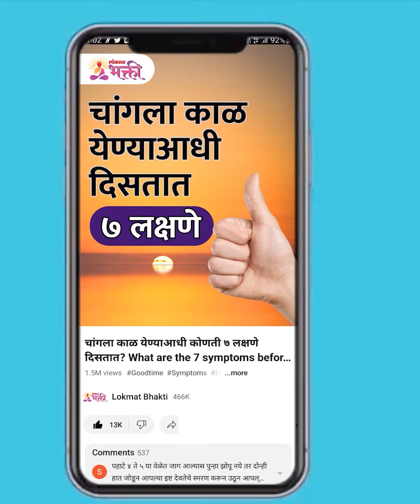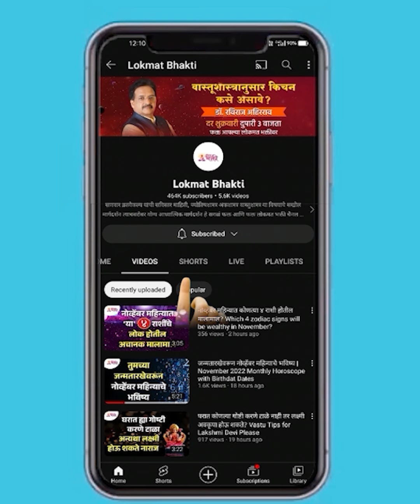8-9 December | Utpatti Ekadashi | Bhagvat Ekadashi | Vrat,Puja,Thithi,Upay,Shubh Muhurt,Katha | SG3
८-९ डिसेंबर | Utpatti Ekadashi | भागवत एकादशी | Vrat, Puja, Thithi, Upay, Shubh Muhurt, Katha
उत्पन्न एकादशीचे व्रत मार्गशीर्ष महिन्यातील कृष्ण पक्षातील एकादशी तिथीला पाळले जाते. या दिवशी भगवान विष्णू आणि देवी एकादशीची पूजा केली जाते. यावेळी उत्पन्न एकादशी दोन दिवसांची आहे. पौराणिक कथेनुसार या तिथीला देवी एकादशीचा जन्म झाला, म्हणून तिला उत्पना एकादशी असे म्हणतात. उत्पन्ना एकादशीचे व्रत करणाऱ्या व्यक्तीचे पाप नष्ट होऊन पुण्य प्राप्त होते. त्याला भगवान विष्णू आणि देवी एकादशीचा आशीर्वाद मिळतो.
वैदिक दिनदर्शिकेनुसार मार्गशीर्ष महिन्यातील कृष्ण पक्षातील एकादशी तिथी शुक्रवार, 08 डिसेंबर रोजी सकाळी 05.06 पासून सुरू होईल. ही तारीख दुसऱ्या दिवशी शनिवार 9 डिसेंबर रोजी सकाळी 06.31 पर्यंत आहे. उदयतिथीच्या निमित्ताने 08 डिसेंबर रोजी उत्पन्न एकादशीचे व्रत पाळले जाणार आहे. त्या दिवशी गृहस्थ उत्पन्न एकादशीचे व्रत पाळतील आणि पूजा करतील, तर वैष्णव लोक 09 डिसेंबर रोजी उत्पन्न एकादशीचे व्रत पाळतील.